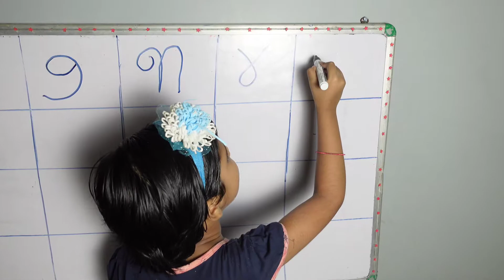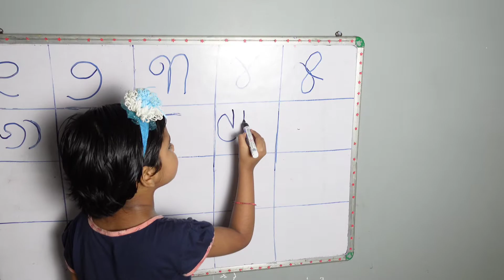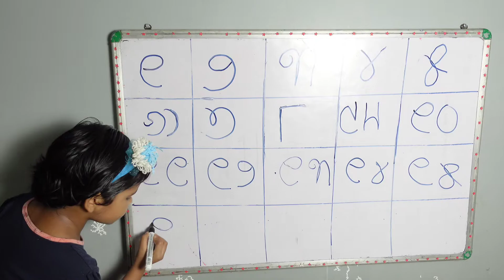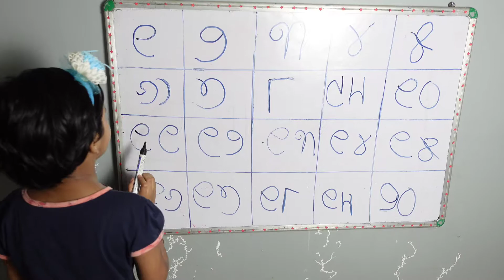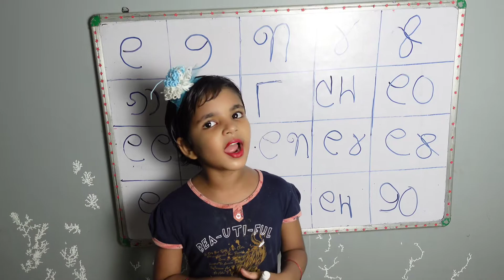ଆସ ଏକ ଦୁଇ ଲେଖିବା ଓ ପଢିବା, odia barnamala, odia barnabodha, Odia Rhymes, natia comedy odia, odia gapa